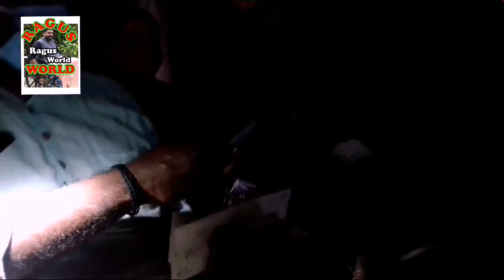വയനാട്ടുകുലവൻ തറവാട്ടിൽ പുത്തരികൊടുക്കൽ ചടങ്ങ് |vayanattu kulavan | theyyam | Ragus world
കാസർഗോഡ് ജില്ലയിലെ വയനാട്ടുകുലവൻ തറവാട്ടിൽ നടക്കുന്ന പുത്തരി കൊടുക്കൽ ചടങ്ങ്